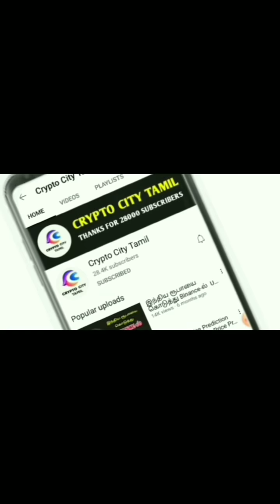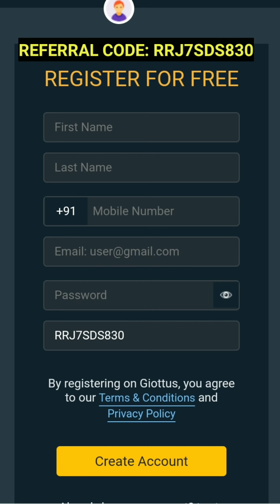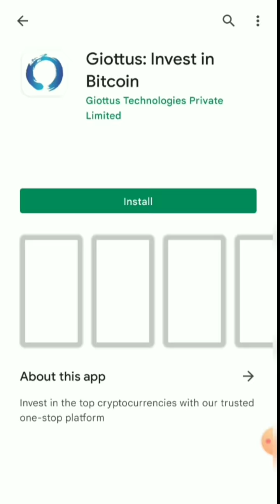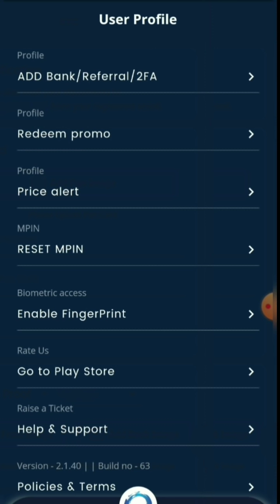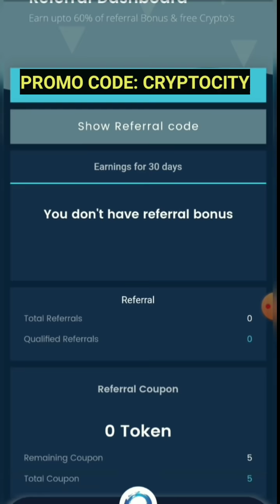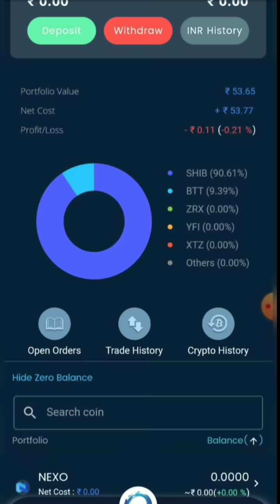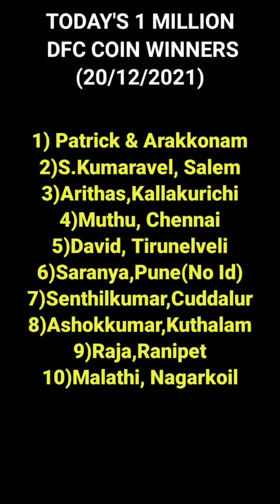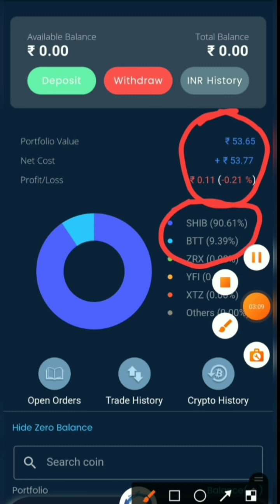How to get Free Shiba inu coins | இலவசமாக Shiba inu Coins பெறுவது எப்படி? | Airdrop Winners List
How to get Free Shiba inu coins | இலவசமாக Shiba inu Coins பெறுவது எப்படி? | Airdrop Winners List @CryptoCityTamil